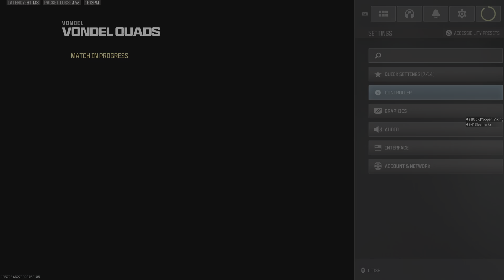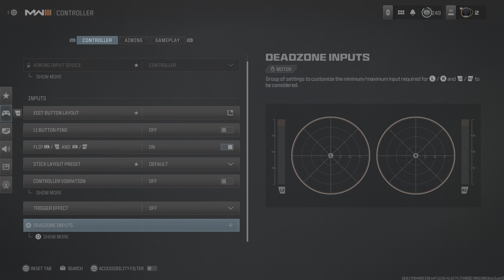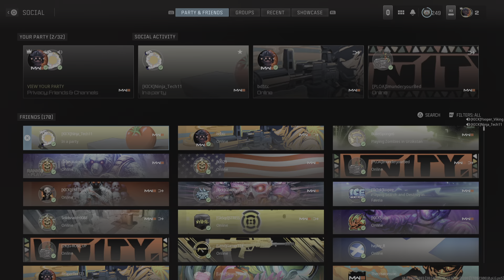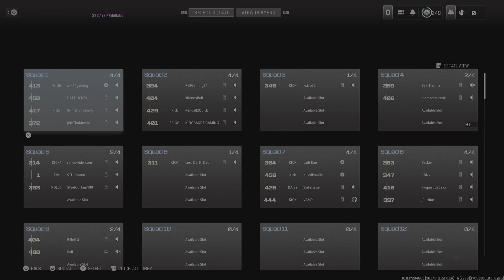Call of Duty_20240302000709